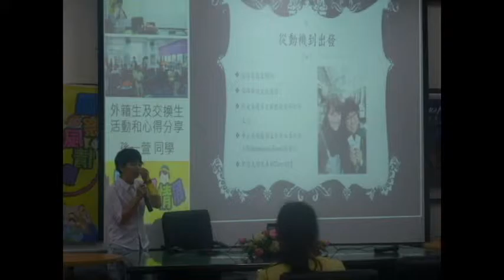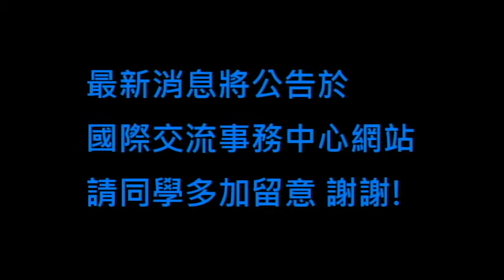7 國際風情展